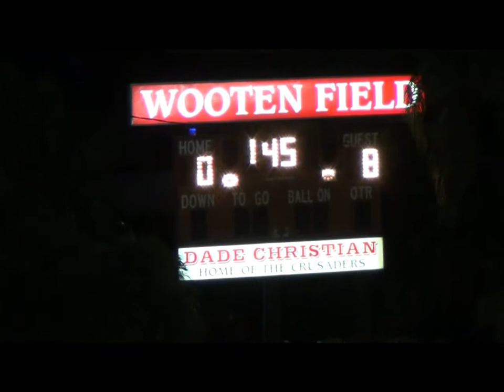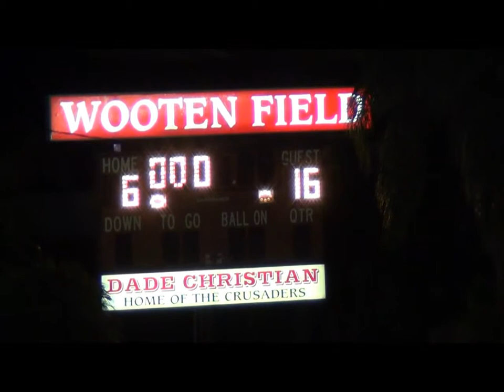Champagnat vs Dade Christian 2013